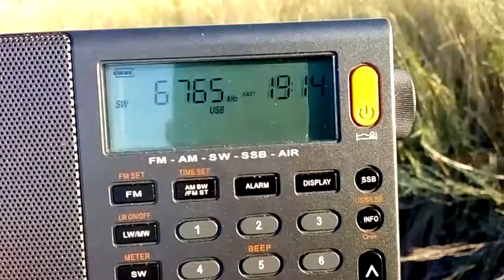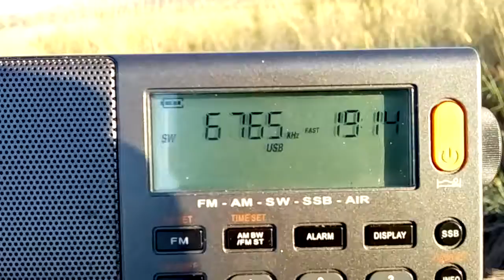6765-Bangkok Meteorological Radio